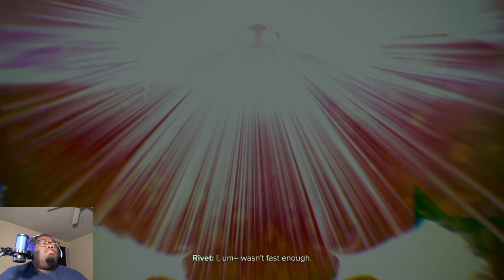Ratchet and Clank: Rift Apart Ep 8 OOOOO!!! KIT DID WHAT!!??